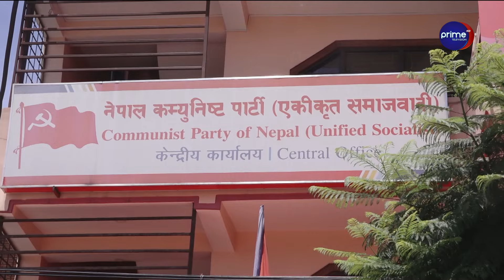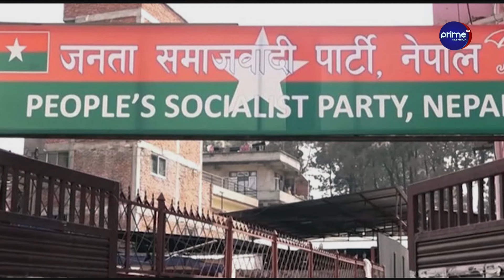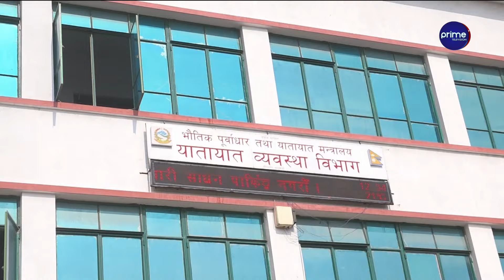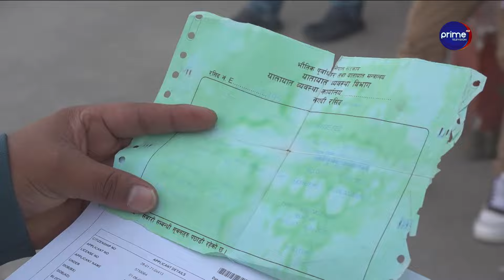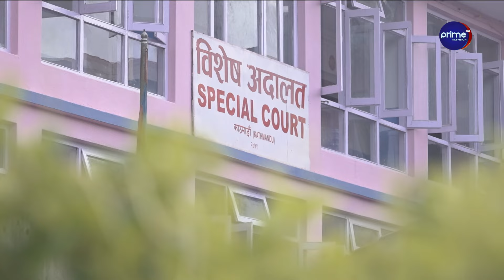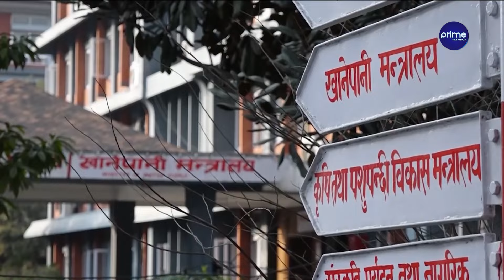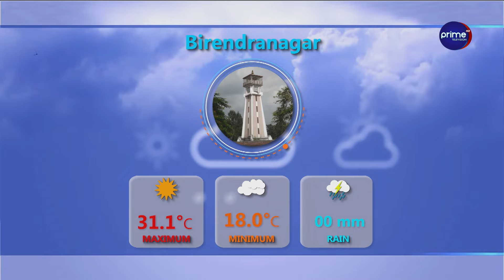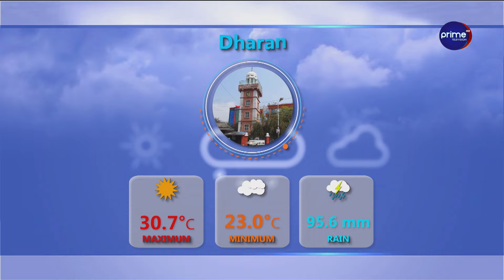एमालेको अध्यक्ष बन्ने विद्याको दाउ, खुल्ने भयो बीपी राजमार्ग, कालरात्रि देवीको पूजा, टुँडिखेलमा रौनक